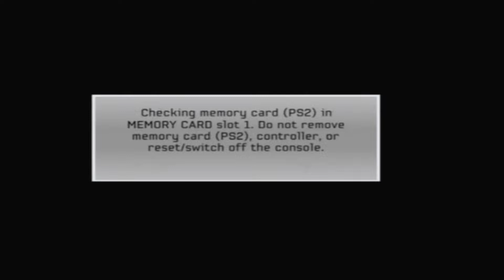NHL 08: AHL/International Arenas | Sports Game Arenas and All Team Intros 🏟 🏒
First NHL game on the PS3. The AHL was included for the 1st time in the EA NHL series. It's actually the 2nd hockey game with playable AHL teams, the first was Gretzky NHL 06. The Elitserien and SM-Liiga were the only leagues included on the PS3/Xbox 360 versions. The DEL, Czech Extraliga and HC Davos were only on the PS2 version. The PS2 arenas had music taken out due to Content ID (same reason as NHL 07). This was the last game that international teams had their own ice designs as they would use the same design for all teams in NHL 09 for both versions.

0:00 PS2 Intro
0:50 AHL
24:51 Elitserien
34:51 SM-Liiga
46:45 International Arena (PS3)
47:35 DEL
59:56 Czech Extraliga
1:12:14 HC Davos
1:13:08 International Arenas (PS2)